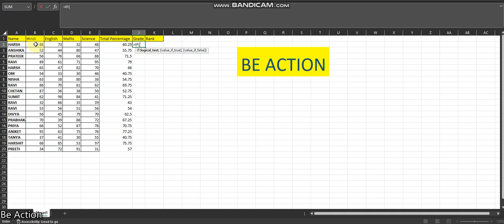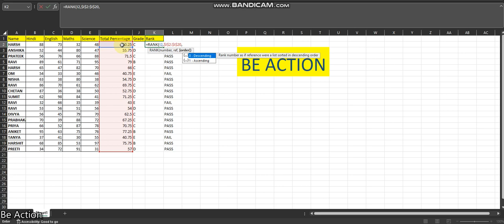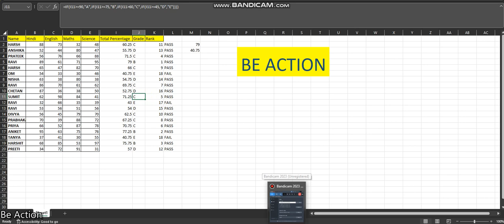Student ka grad card बनाये ms excel से सिर्फ 5 min में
हेलो दोस्तों इस वीडियो मे हम आप को excel मे student का grad  card कैसे बनाते है या सीखा गे